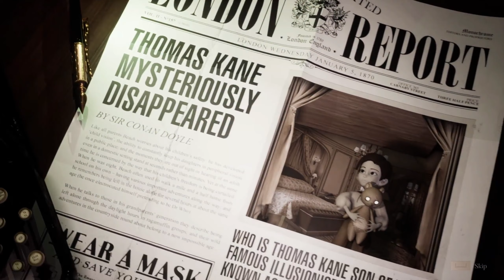Tandem ... angespielt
Tandem: A Tale of Shadows definiert das Puzzle-Plattformer-Genre mit einem einzigartigen Gameplay und einer außergewöhnlichen Ästhetik neu. Helfen Sie Emma und dem Teddybär Fenton, das Geheimnis um das Verschwinden des berühmten Magiers Thomas Kane zu lösen.

Entwickler: Monochrome Paris
Publisher: Hatinh Interactive
Genre: Abenteuer, Indie, Platformer, Strategie